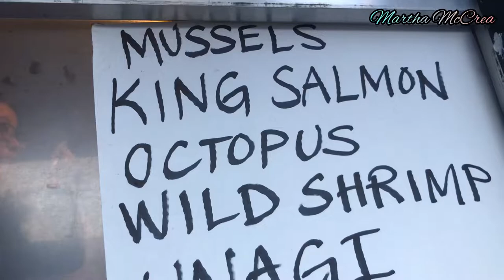Belanja mingguan ke Pasar Tani di Sacramento- California || Asian Farmer Market in SAC (Eng Sub)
Belanja Mingguan di Famer makerkt/Asian farmer market. Atau bisa kita sebut pasar Tradisional nya☺️,selalu mengasikka.Seperti berasa di kampung halaman ada sayur sayuran seperti di negara asal. Hanya saja Tidak ada jualanan kue2an khas kita🙃. Oyah,selain Itu Harga nya mayan murah😂.
Oke,happy watching teman2 semua.

God bless kita semua